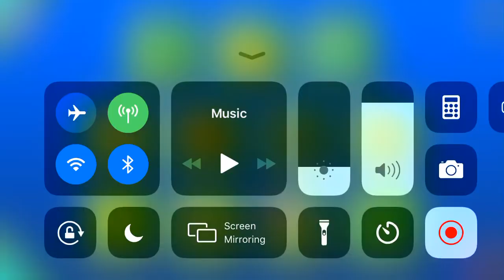[FIRST MOBILE VICTOR] Fluke From 58% | Disentombed - by YakobNugget & More (Extreme Demon) 100%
This is my new hardest demon on the mobile list and I'm beyond surprised on how I managed to pull off this God fluke. I somehow didn't die to any of the bugs in the drop or die to any of the silent waves like 74% and 77% or the last 87% ship. I took a break from AA to do this because Me, Budgie, Batle, and Mini all decided to race this once it came out and it took about 2 weeks. I honestly was about to give up on this because I was so inconsistent to Hybrid but I kept going and on my last attempt of the night I beat it. This is around ~90 worthy on pointercrate, so Cadrega Mode is my hardest on Pointercrate, but this is definitely harder on mobile.

Drop Fails (60%+):
trollface
trollface
trollface
trollface
stay mad
yes i fluked
trollface

Thumbnail by: @cobrablitz

Enjoyment: 9/10
Pointercrate: (~90) when it gets placed
Mobile List: not placed
My Placement (ML): #6/7
Attempts: 11,284
Difficulty: 10/10